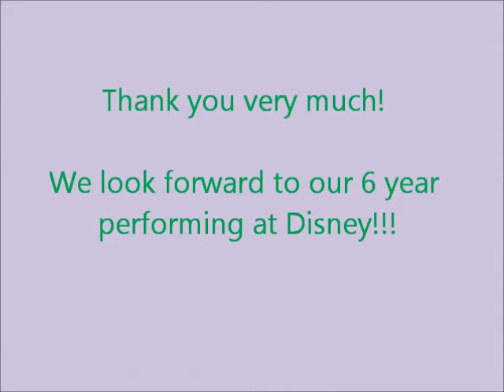Spotlight Disney audition 2014